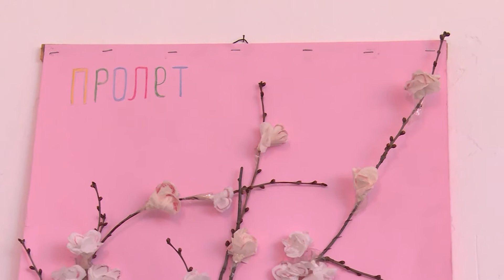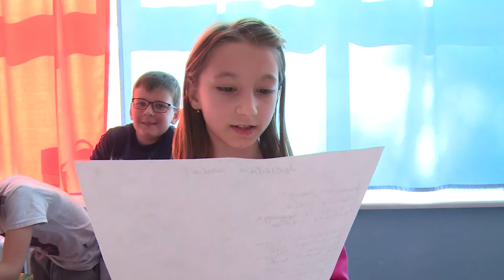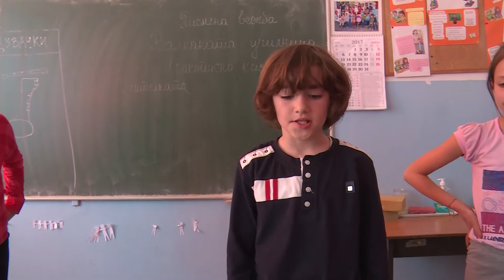Гевгеличани ја поздравија пролетта